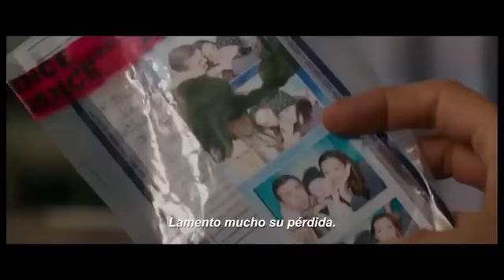PEPPERMINT: MATAR O MORIR | TRAILER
Tras el asesinato de su familia, Riley (Jennifer Garner) una joven madre se encuentra sin nada que perder. Después de varios años de entrenamiento, Riley decide tomar venganza el día del aniversario luctuoso de su familia contra quienes le arrebataron lo que más amaba, su venganza desatará una imparable cacería en la que su única opción será matar o morir.